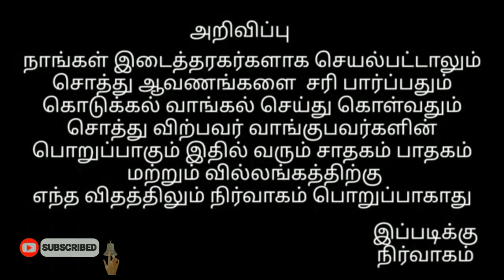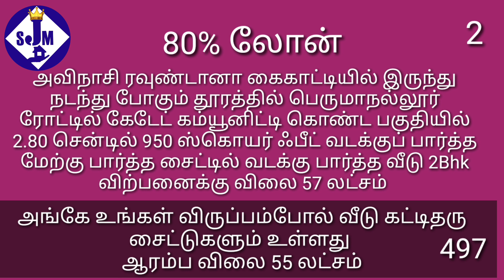497,ராக்கியாபாளையத்தில் வீடு விற்பனைக்கு அவிநாசி பஸ் ஸ்டாண்ட்டில் இருந்து1.5KM வீடு விற்பனைக்கு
நண்பர்களுக்கு வணக்கம்,

 அதேபோல்
 (1 கோடிக்குள் கீழ்
  2% கமிஷனாகவும்)

  ( 2கோடி வரை 1.50 % கமிசனாகவும்)

  (2 கோடிக்குமேல் 1% கமிசனாகவும் பெறப்படுகிறது.)

மற்றும்

  தமிழ்நாட்டு பிராபர்ட்டிகளுக்கு
  10 லட்சம் முதல் 50 கோடிவரை லோன் ஏற்பாடு செய்தும் தருப்படுகிறது